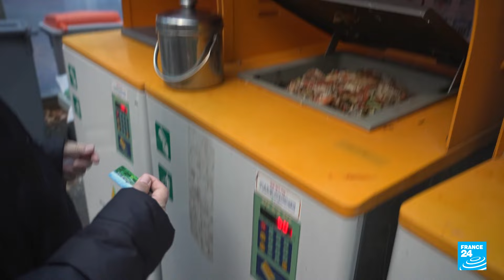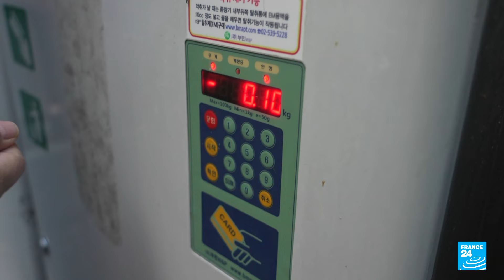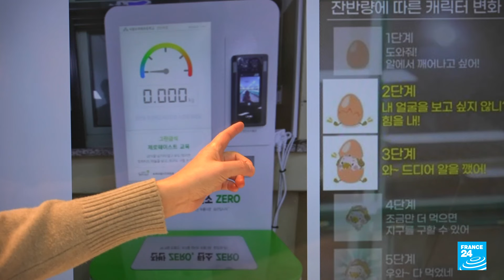Cómo Corea del Sur se convirtió en campeón del reciclaje de residuos alimentarios • FRANCE 24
Cada año, 1.400 millones de toneladas de alimentos son desechadas en todo el mundo, contribuyendo al 6% de las emisiones de gases de efecto invernadero. Desde principios de año, Francia ha impuesto la obligación de separar los alimentos de otros residuos desde el origen. Pero según cifras oficiales, solo uno de cada tres ciudadanos franceses puede hacerlo. Por el contrario, Corea del Sur hizo obligatorio el reciclaje de residuos de alimentos en 2005, convirtiéndose en un modelo para otros países. Esta es la historia.